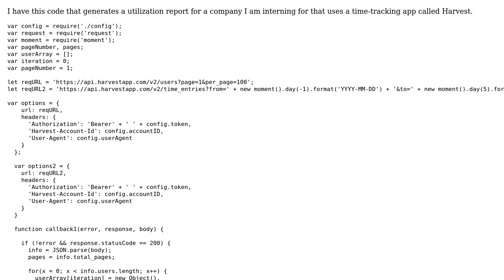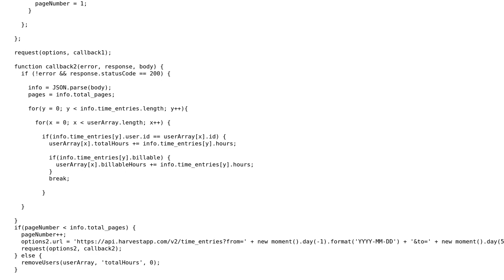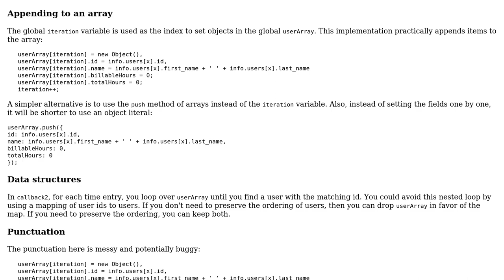Code Review: Creates a Utilization Report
With thanks & praise to God, and with thanks to the many people who have made this project possible! You are responsible for your own actions.